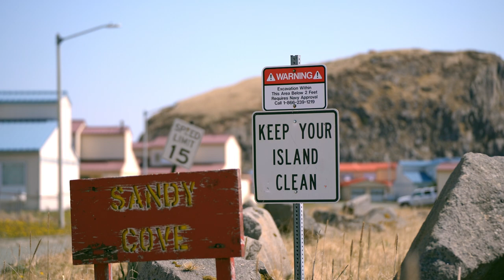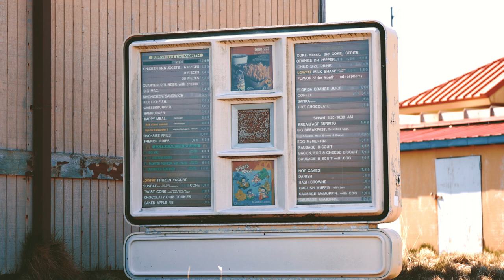A day in Adak, Alaska (4K HD) | Remote Alaska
Adak is a small city located on Adak Island in the Aleutian Islands of Alaska, very far away from the mainland. It has a population of about 300 people and is the westernmost city in the United States. Adak is located in a remote and isolated part of Alaska, and is known for its harsh and unpredictable weather, with strong winds and heavy rain or snow throughout the year. Despite its remote location, Adak has a rich history and was an important military base during World War II. Today, it is home to a small fishing industry and is also a popular destination for wildlife viewing, surrounded by stunning natural beauty, including mountains, volcanos, and ocean views. Adak is not easily accessible even by Alaskan standards, it and can only be reached by plane or boat. Alaska Airlines' jet is the only lifeline connecting Adak with the rest of the world.
I spent a few days in Adak and fell in love with this awesome place. Hope you'll enjoy this video.